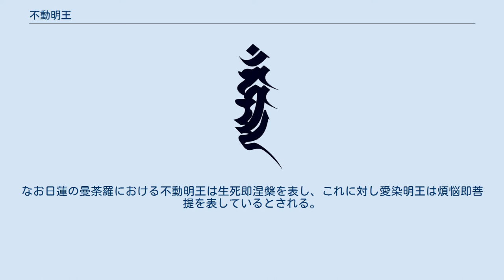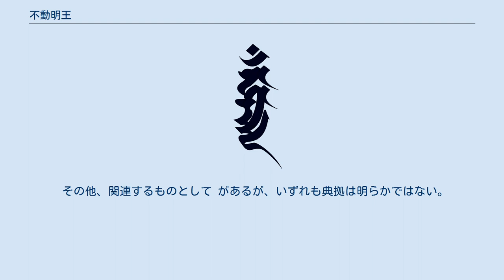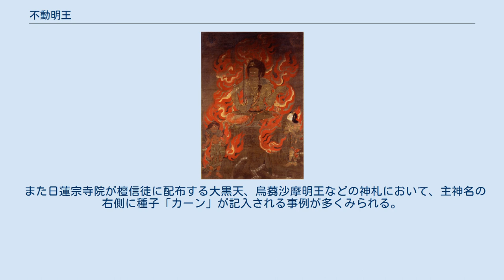不動明王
不動明王（ふどうみょうおう、梵: अचलनाथ acalanātha）は、仏教の信仰対象であり、密教特有の尊格である明王の一尊。
大日如来の化身とも言われる。
また、五大明王の中心となる明王でもある。
真言宗をはじめ、天台宗、禅宗、日蓮宗等の日本仏教の諸派および修験道で幅広く信仰されている。
大日如来、降三世明王、軍荼利明王、大威徳明王、金剛夜叉明王、金剛愛染明王らと共に祀られる。
 密教の根本尊である大日如来の化身であると見なされている。
「お不動さん」の名で親しまれ、大日大聖不動明王（だいにちだいしょうふどうみょうおう）、無動明王、無動尊、不動尊などとも呼ばれる。
アジアの仏教圏の中でも特に日本において根強い信仰を得ており、造像例も多い。
真言宗では大日如来の脇侍として、天台宗では在家の本尊として置かれる事もある。
縁日は毎月28日である。
 不動明王の真言には以下のようなものがある。
 一般には、不動真言の名で知られる、小咒（しょうしゅ）、一字咒（いちじしゅ）とも呼ばれる真言が用いられる。
 また、長い真言には、火界咒（かかいしゅ）と呼ばれる真言がある。
 その中間に位置する、慈救咒 （じくじゅ）と呼ばれる真言も知られる。
 種子（種子字）はカン（हां、hāṃ）、あるいはカンマン（ह्म्मां、hmmāṃ）。
 三昧耶形は利剣（倶利伽羅剣）、あるいは羂索。
 梵名の「アチャラ」は「動かない」、「ナータ」は「守護者」を意味し、全体としては「揺るぎなき守護者」の意味である。
 「不動」の尊名は、8世紀前半、菩提流志（ぼだいるし）が漢訳した「不空羂索神変真言経」巻9に「不動使者」として現れるのが最初である。
『大日経』では大日如来の使者として「不動如来使」の名が見え、『大日経疏』では「不動明王」の語が使われている。
大日如来の脇侍として置かれる事も多い。
 密教では三輪身といって、一つの「ほとけ」が「自性輪身」（じしょうりんじん）、「正法輪身」（しょうぼうりんじん）、「教令輪身」（きょうりょうりんじん）という3つの姿で現れるとする。
「自性輪身」（如来）は、宇宙の真理、悟りの境地そのものを体現した姿を指し、「正法輪身」（菩薩）は、宇宙の真理、悟りの境地をそのまま平易に説く姿を指す。
これらに対し「教令輪身」は、仏法に従わない者を恐ろしげな姿で脅し教え諭し、仏法に敵対する事を力ずくで止めさせる、外道に進もうとする者はとらえて内道に戻すなど、極めて積極的な介入を行う姿である。
不動明王は大日如来の教令輪身とされる。
煩悩を抱える最も救い難い衆生をも力ずくで救うために、忿怒の姿をしている。
 起源をヒンドゥー教のシヴァ神とする説がある。
 密教の明王像は多面多臂の怪異な姿のものが多いが、不動明王は一面二臂で降魔の三鈷剣（魔を退散させると同時に人々の煩悩や因縁を断ち切る、片側中央の刃だけが一際長い三鈷杵）と羂索（けんさく/けんじゃく。悪を縛り上げ、また煩悩から抜け出せない人々を縛り吊り上げてでも救い出すための投げ縄のようなもの。一方の端には環、他方の端には独鈷杵の半分が付く）を持つのを基本としている（密教の図像集などには多臂の不動明王像も説かれ、後述のように日蓮は四臂の不動明王を感得しているが、立体像として造形されることはまれである）。
剣は竜（倶利伽羅竜）が巻き付いている場合もあり、この事から「倶利伽羅剣」と呼ばれている。
 また、その身体は基本的に醜い青黒い色で表現される像容が多い。
頂は七髷か八葉蓮華、衣は赤土色、右牙を上に出し左牙を外側に出す、というのが一般的とされる。
不動明王は多くの明王の中でも中心的な存在である。
以下に典型的な像の形を示す。
 インドで起こり、中国を経て日本に伝わった不動明王であるが、インドや中国には、その造像の遺例は非常に少ない。
日本では、密教の流行に従い、盛んに造像が行われた。
 また、日蓮宗系各派の本尊（いわゆる十界曼荼羅）にも不動明王が書かれている為、日蓮宗でも不動明王を奉安する寺院が存在する。
愛染明王と同様、空海によって伝えられた密教の尊格であることから、日蓮以来代々種子で書かれている。
なお日蓮の曼荼羅における不動明王は生死即涅槃を表し、これに対し愛染明王は煩悩即菩提を表しているとされる。
 不動明王は、八大童子と呼ばれる眷属を従えた形で造像される場合もある。
ただし、実際には八大童子のうちの2名、矜羯羅童子（こんがらどうじ）と制吒迦童子（せいたかどうじ）を両脇に従えた三尊の形式で絵画や彫像に表...